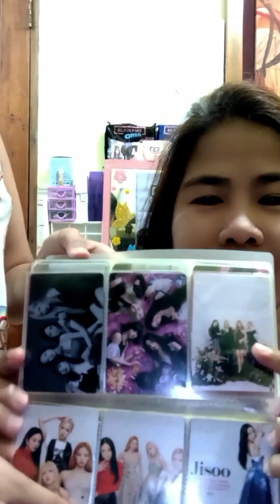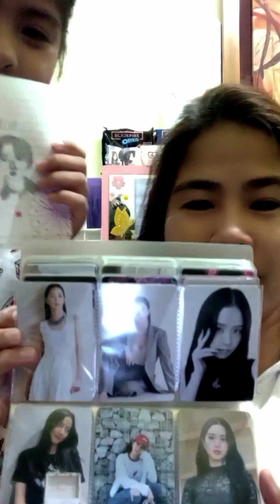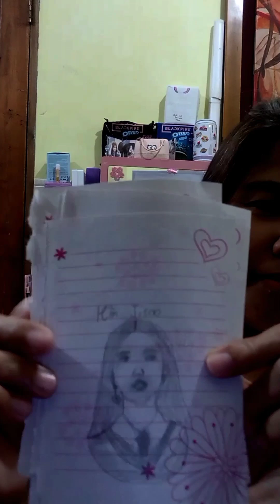KPop Lomocards Collection ni Allison at Mga Drawings niya